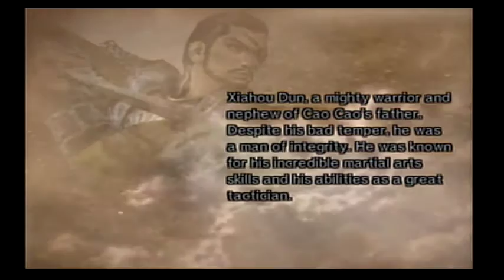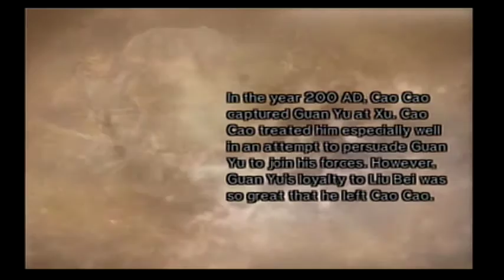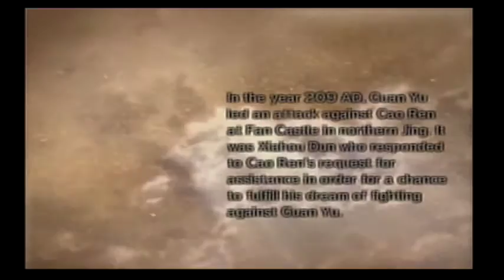Dynasty Warriors 5:XL - Legend of Xiahou Dun 6 - Battle of Fan Castle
This battle takes a turn for the easy as soon as you take the floodgates.  With the water attack prevented, Wei just outright charges and Wu showing up makes the charge even more effective.  The only thing to fear afterwards is hyper mode Zhang Fei as reinforcements and Guan Yu himself.